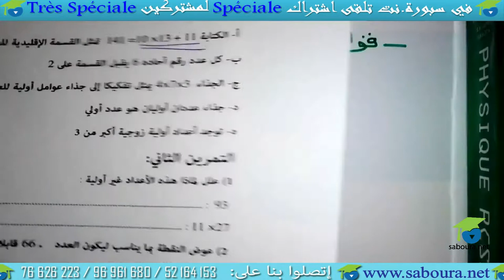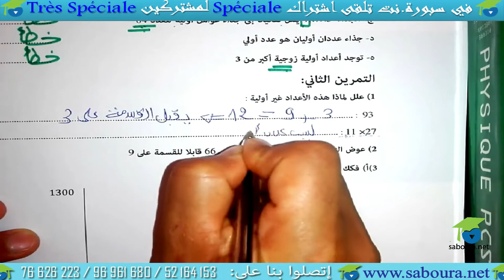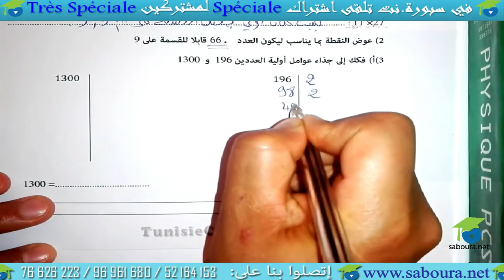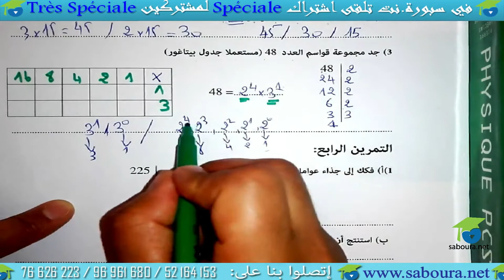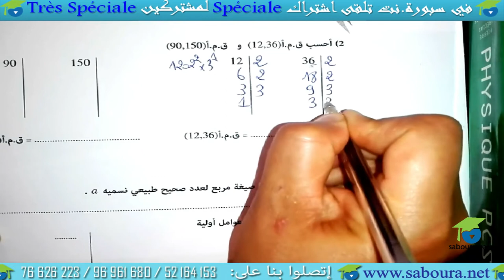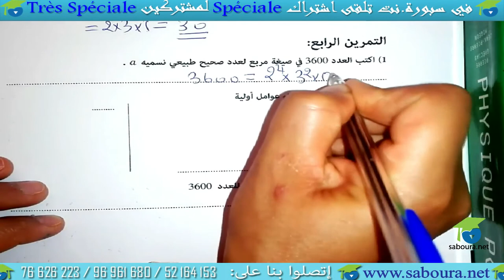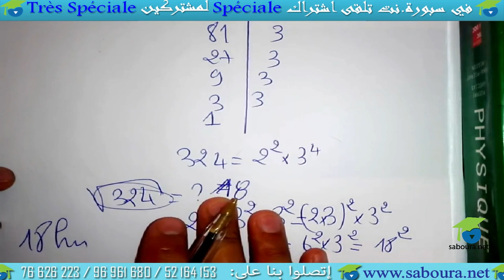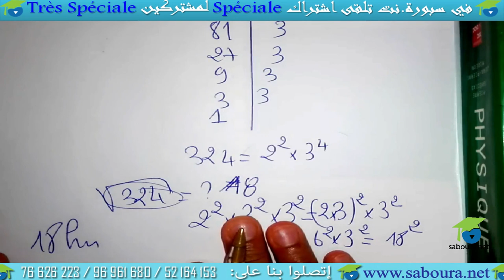تمارين قواسم عدد صحيح طبيعي و مضاعفاته